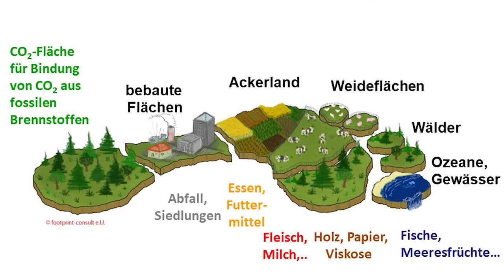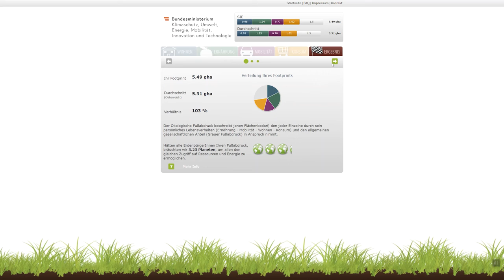Ökologischer Fußabdruck - Wohnen